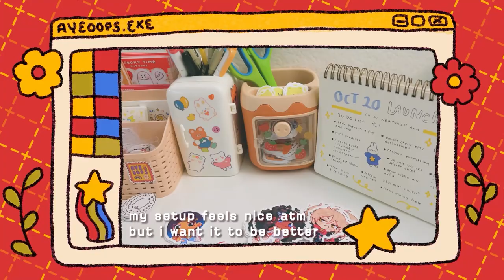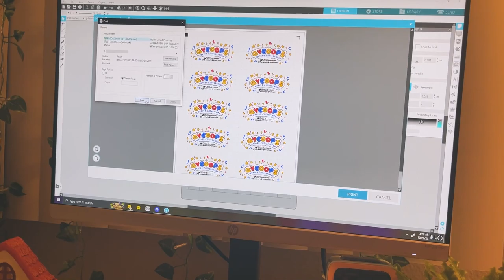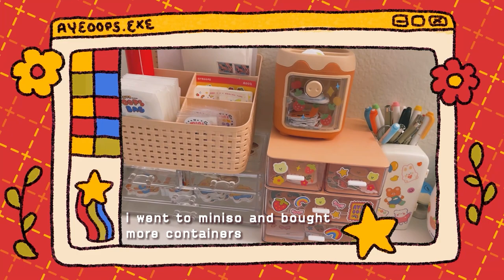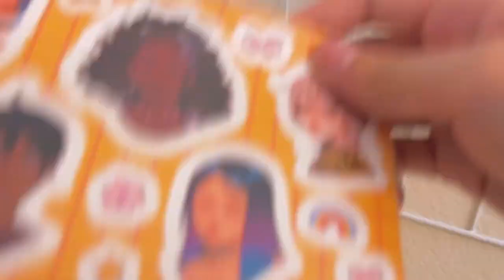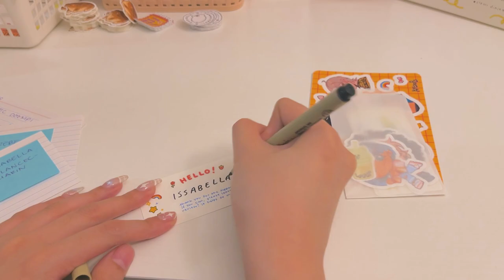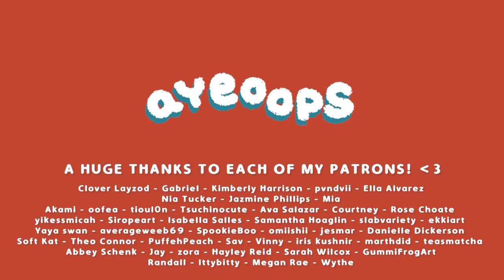studio vlog 02 📦 packing orders for small business, no talking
my shop launch was a success~ now it's time to pack orders and ship them out

☆  TIMESTAMPS
→ 00:00 misc
→ 4:42 packing